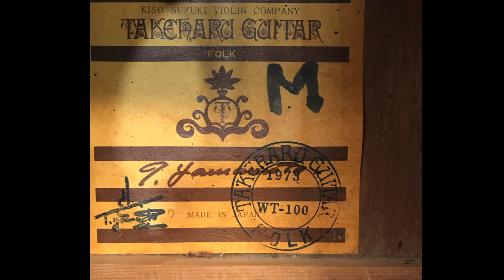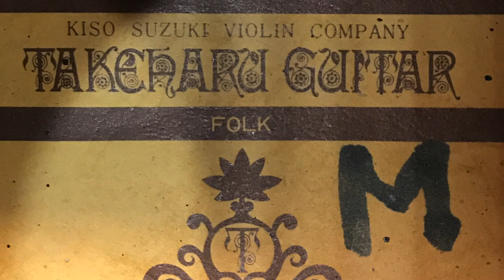Takeharu WT-100 1973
Takeharu WT-100 Made in Japan by Kiso Suzuki Violin Company 1973